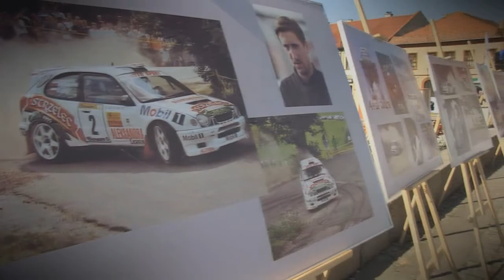2 Rajd Ziemi Bocheńskiej | Pławecki / Kaim | Honda Civic Type R [MotoRecords.pl]